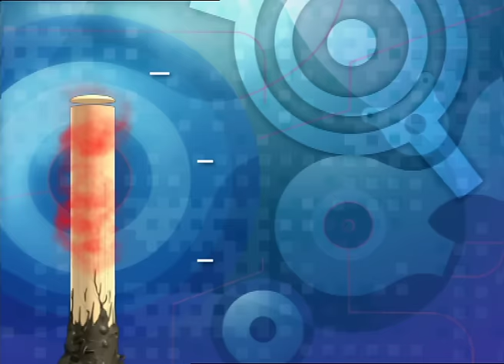CODE LYOKO ENGLISH - EP86 - Canine conundrum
The rest of the gang of Lyoko Warriors has had it up to their ears with Odd’s dog, Kiwi. The pup is apparently only good for destroying or fouling other people’s belongings. Despite Odd’s protests, they reach a common decision to banish the dog for several days in the factory… Meanwhile, as Yumi and Ulrich are at their Penchak Silat class, Xana takes possession of the “other” Kiwi: Kiwi2, … Jeremy’s robot dog, now programmed to attack!